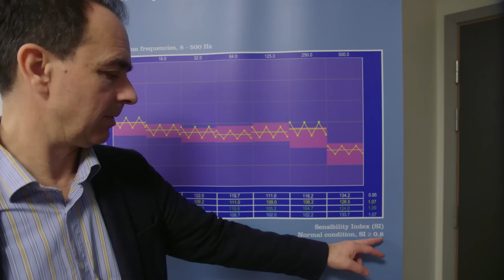Vibrosense Dynamics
Vibrosense Dynamics utvecklar produkter för diagnostik av känselbortfall i händer och fötter. Bolagets första produkt var ett handinstrument för att diagnosticera känsligheten i just händer för att identifiera vibrationsskador. 2014 valde bolaget att utöka verksamheten till diabetesrelaterade känselbortfall.

Diabetesneuropati är en komplikation vid diabetes där nerver skadas. Det finns en risk att det inte läker eller att känselnedsättningen sprider sig, vilket kan leda till behov av amputering. Kostnaderna för fotsår, amputation och fotkomplikationer uppgår till flera hundra miljarder kronor årligen på global basis.

Konkurrensfördelen jämfört med andra metoder är att multifrekvens vibrametri påstås upptäcka nervskador mycket tidigare. Det sägs innebära ett utökat tidsfönster för patienten som möjliggör att man kan sätta in preventiva åtgärder mot neuropatier mycket tidigare än i vanliga fall.

Globalt sett led 415 miljoner människor av diabetes i 2015, en siffra som väntas öka kraftigt de kommande åren. Vi har frågat bolagets VD Toni Speidel om hur marknaden ser ut för diabetessår, vad som skiljer VibroSense teknik från konkurrerande metoder och vilka andra tänkbara indikationer det finns för tekniken.